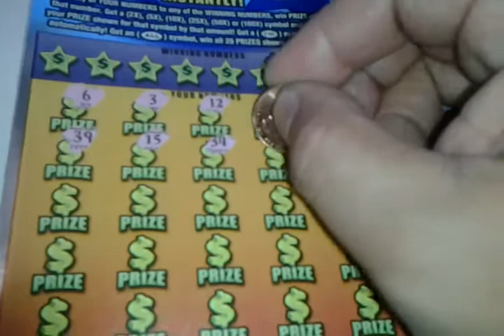Florida lottery scratchoff #1701